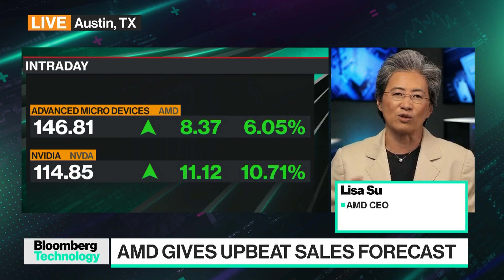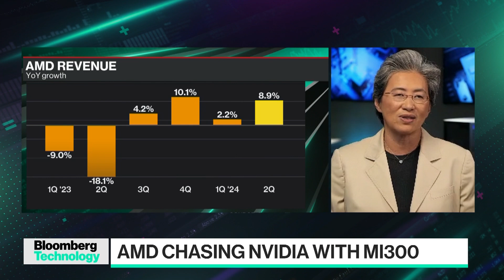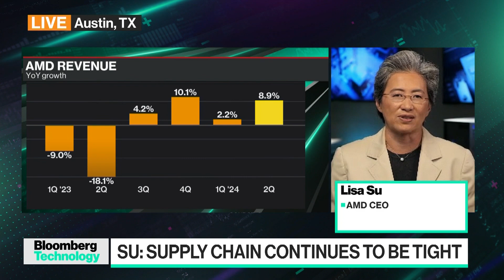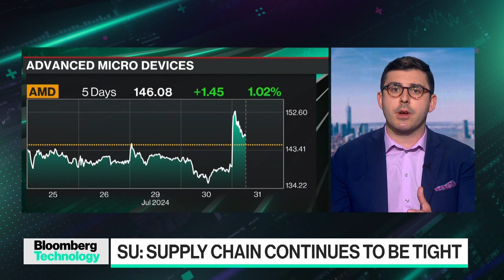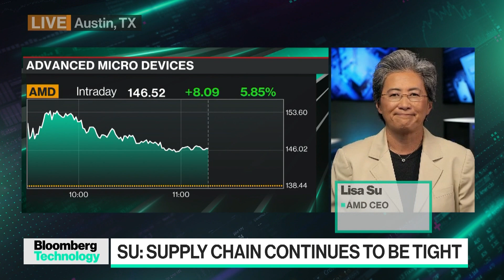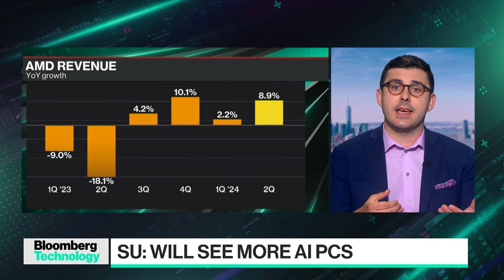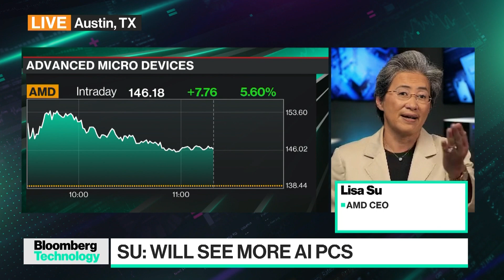AMD's CEO on Earnings, AI, Roadmap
Advanced Micro Devices Inc. CEO Lisa Su says she's very happy with the growth they saw in the second quarter. The chipmaker gave an upbeat revenue outlook and raised its forecast for so-called AI accelerators — chips used to develop artificial intelligence models. Su talked about all of this with Ed Ludlow on "Bloomberg Technology."